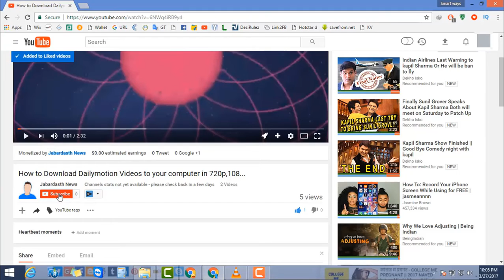Indian Airlines Last Warning to kapil Sharma Or He will be ban to fly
kapil shrma was received warning during traveling on air india flight and he was drunk in air india flight and he was slaped in sunil grover and old woman said we all traveling in this flight seat down otherwise i'll complain and air india is giving final warning in kapil sharma and he was drunk next time then he will be ben to fly